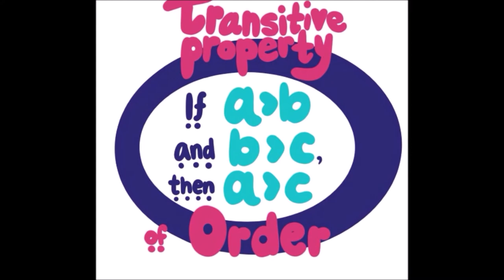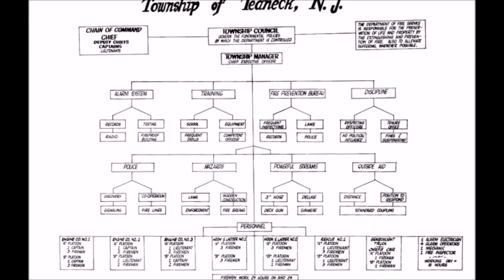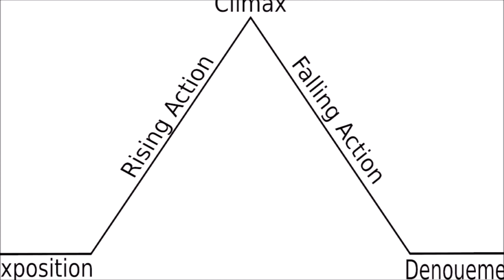How Ahsoka's Overrated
My thoughts on the character Ahsoka after watching the Clone Wars.
I do not own this character or any of the others referenced and shown in this video.  This video is merely an analysis.
P.S. I realize now that there's a typo in the video.  Please ignore it, you know what I meant and re-uploading is a pain!

Here's another video which I think does a great job of summarizing how Ahsoka is Overrated: